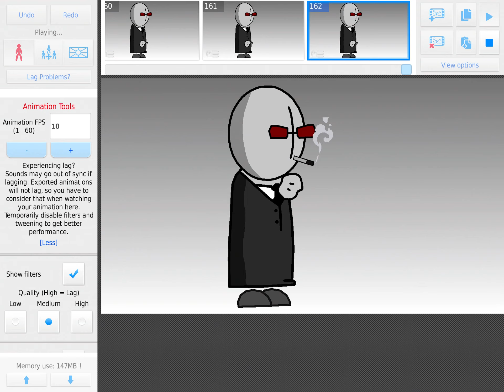Madness combat animation 2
It is made from stick nodes

Hope you like my recent animations!